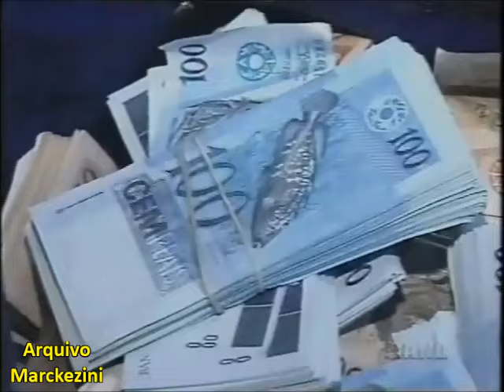Jornal da Band - Sequestro de Silvio Santos (2001)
Noticioso da Bandeirantes falando do dia que o saudoso Senor virou refém.